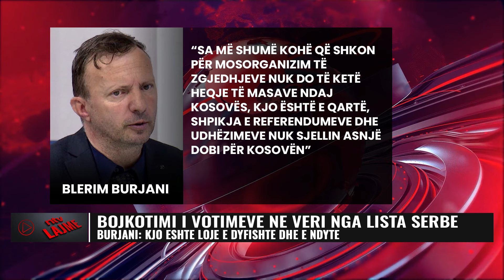Lajmet më të fundit - NTV.AL